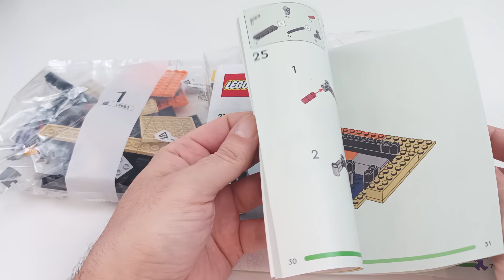LEGO 21242 - The End Arena - 21242 Speed Build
Set: 21242
Parts: 252
Age: 8+
Retail Price: $24.99, £19.99, €24.99

Timestamps:
0:00 Unboxing
0:31 Speed Build

Song 1
Music from Uppbeat (free for Creators!)